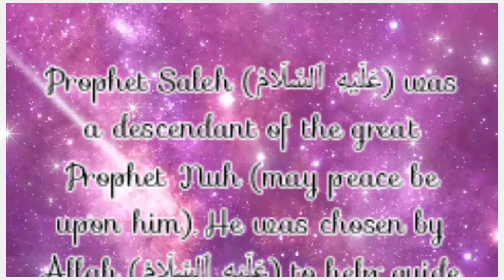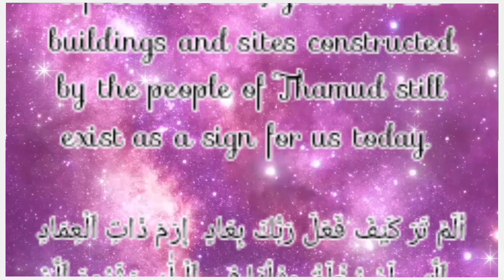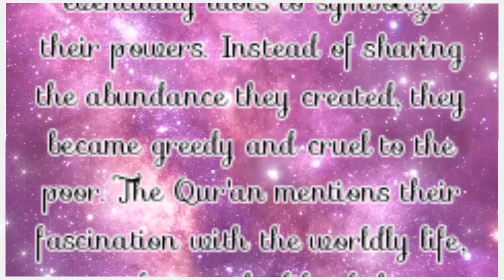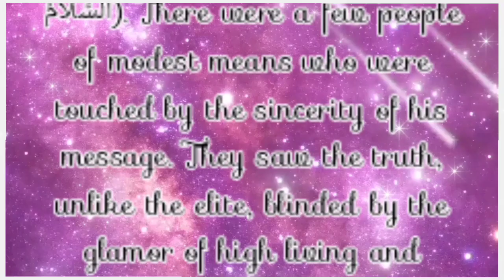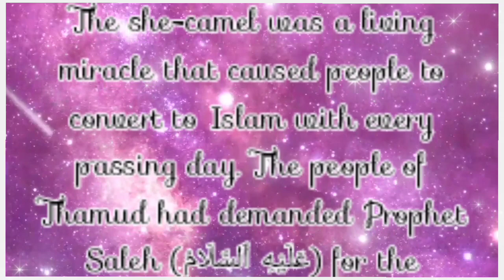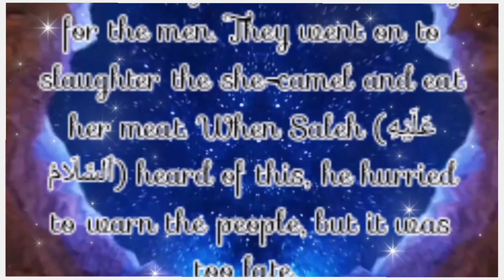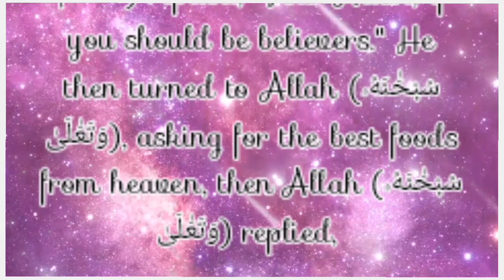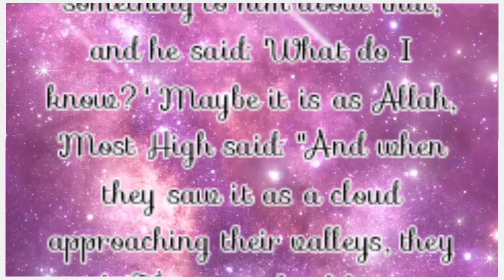THE STORY OF PROPHET SALEH(عَلَيْهِ ٱلسَّلَامُ)quran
THE STORY OF PROPHET SALEH (عَلَيْهِ ٱلسَّلَامُ)

prophet yunus
prophet muhammad
quran stories
battle of badr
Prophet stories
islamic story
10 surprising stories in the quran
ramadan
hadith story
Quran stories
al feel story
prophets in quran